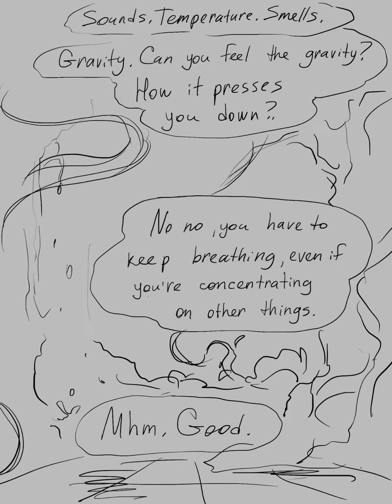Raphael | part 5 | HaloSpark | creds in desc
Comic made by: Cass on tumbler

Their YT!